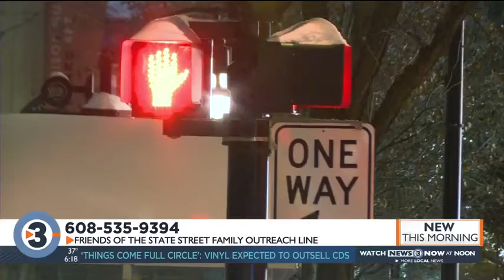Helping the homeless during the holidays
While we're seeing some near-record breaking warm temperatures, the overnight lows can still be very cold when you have nowhere to go.